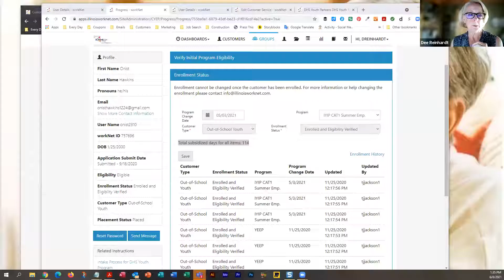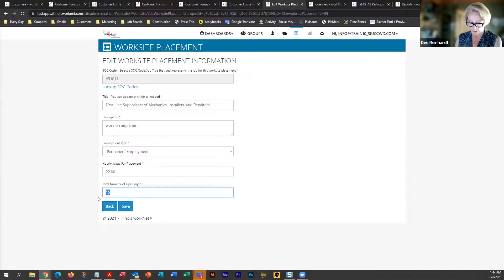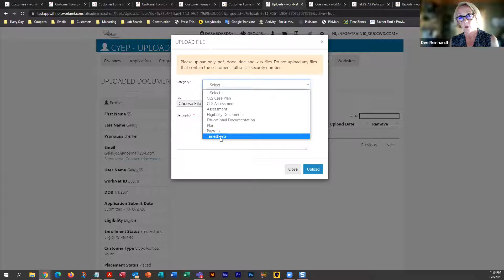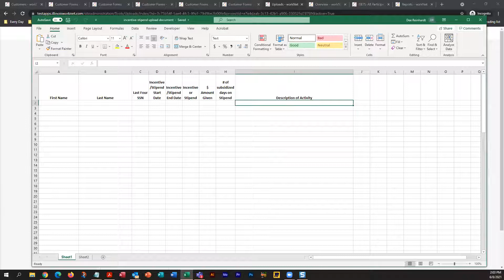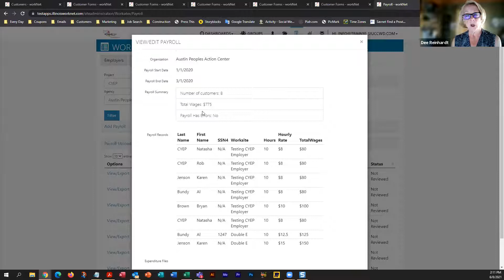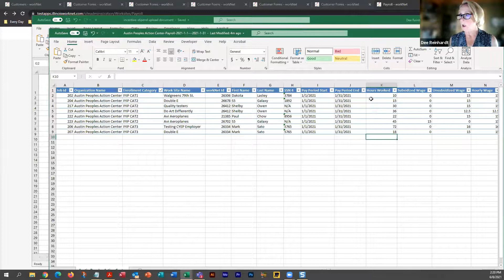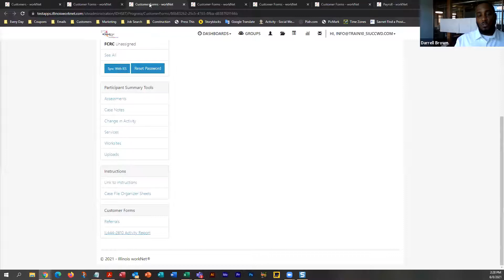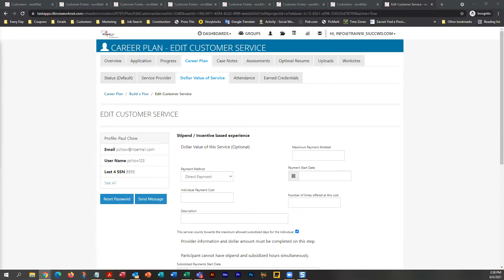DHS IYIP TA June 8, 2021